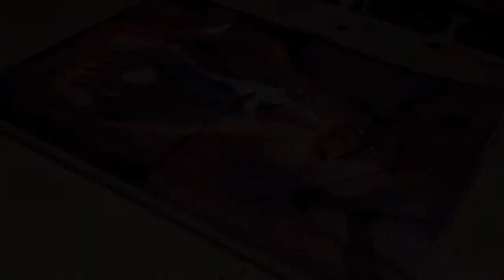Portrait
Mixed media art session with watercolor and ink on paper.

by Arnold Réthy aka 5wingerone

Composed by: Benjamin Riordan & Carl Ginsberg
Published by: Freeplay Music